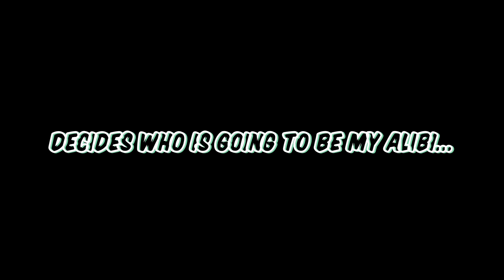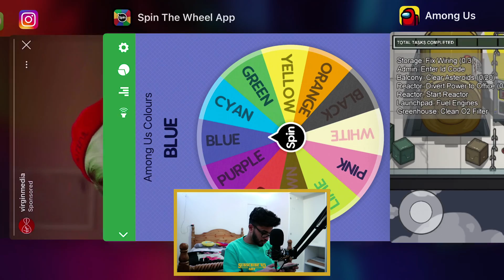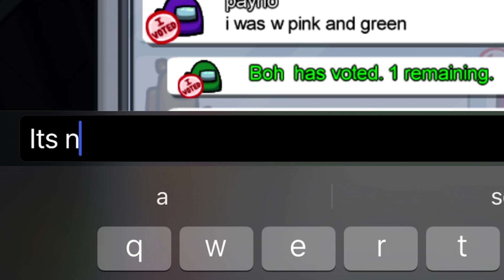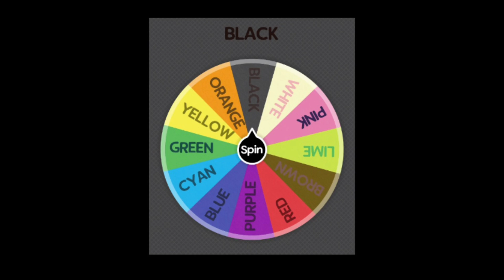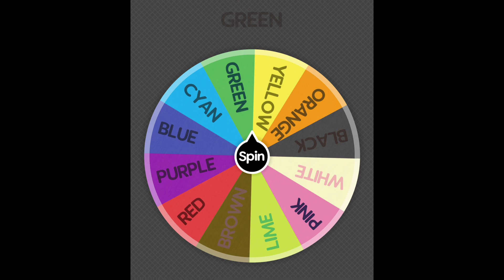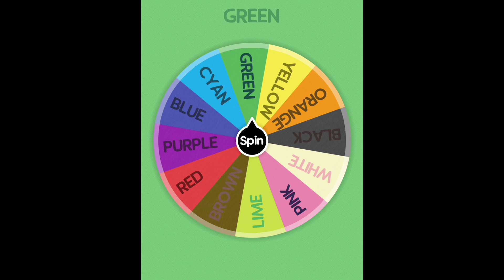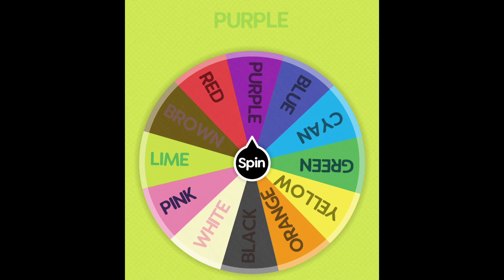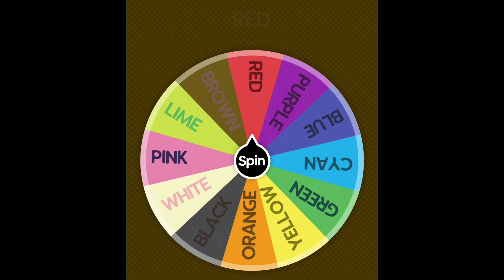AMONG US BUT A WHEEL MAKES ME PROTECT THE IMPOSTER... *big mistake*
NEVER TRUST THE WHEEL!! :(

Let me know what type of content you want to see in the future!

If you're seeing this tell me how you doing!

PSN and EPIC GAMES NOW!: King4RY4N2